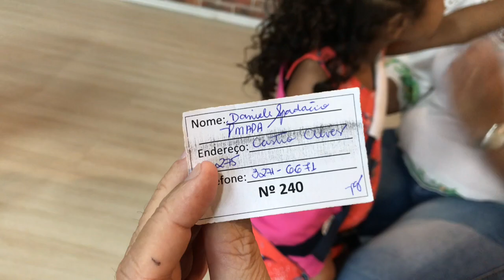CAMPANHA DA BEATRIZ